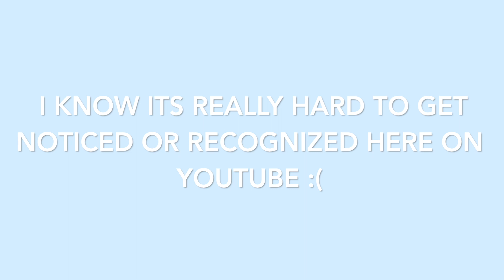Watch this if you’re a SMALL YOUTUBER! *wont regret it*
Today’s video I’m going to be helping you guys grow your channel🤩
I know it’s really hard to get noticed or recognized here on youtube☹️
So this video is to help you guys out!😊
All you have to do is this
3. Lastly, SUPPORT!
Whenever someone uploads a new video comment, share, and like to show some love😊
You’ll also get to know other youtubers!